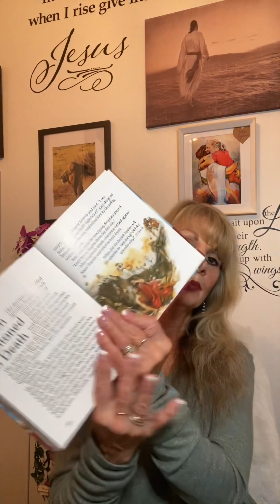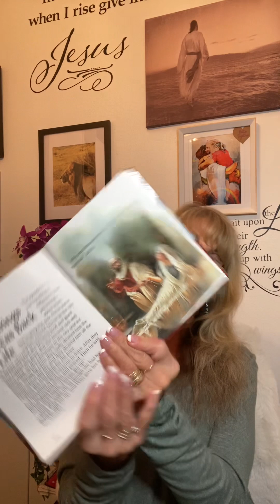Stephen is stoned to death. Saul meets Jesus, and Peter brings Dorcas back to life.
Children’s adaptation of the stoning of Stephen,  Sauls encounter with Jesus on the Damascus Road and Peter bringing Dorcas back to life as found in Acts chapters 6-9.